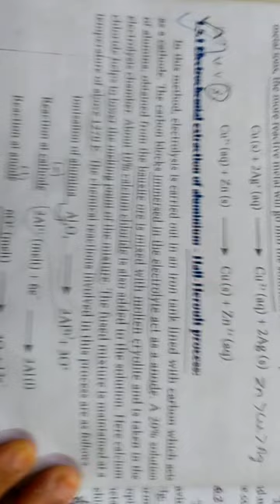12th chemistry | lesson 1| metallurgy | hall heroult process| important 5 mark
12th chemistry | lesson 1| metallurgy | hall heroult process| important 5 mark
math and chemistry